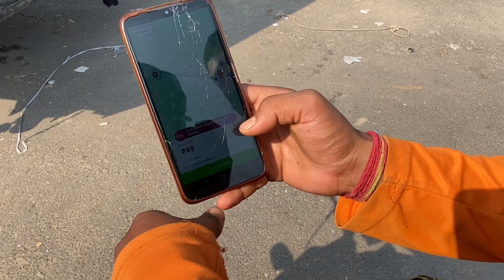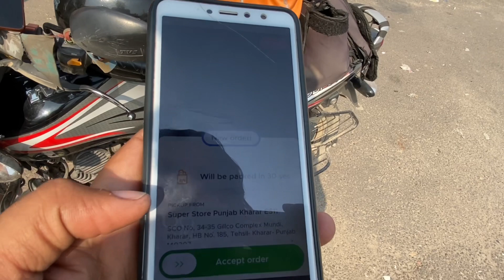Swiggy food delivery per day earning 🤑| Swiggy rider ने खोली सारी पॉल 💸🤗।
swiggy delivery boy salary per day

swiggy delivery
swiggy delivery boy kaise bane
swiggy delivery boy rate card
swiggy id kaise banaye
swiggy
swiggy delivery id kaise banaye
food delivery boy rsp
swiggy food delivery
swiggy ki id kaise banaye

swiggy
swiggy delivery boy job in chandigarh
swiggy delivery boy earning
swiggy full time job
swiggy food delivery job
swiggy delivery partner
swiggy job
swiggy delivery
swiggy bike earning
swiggy cycle job